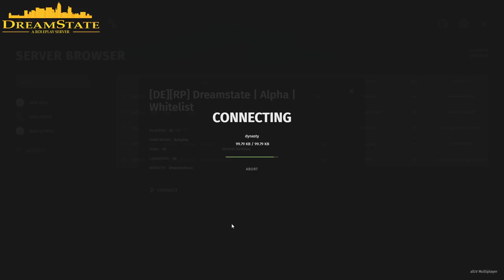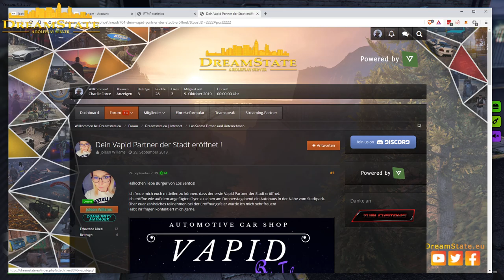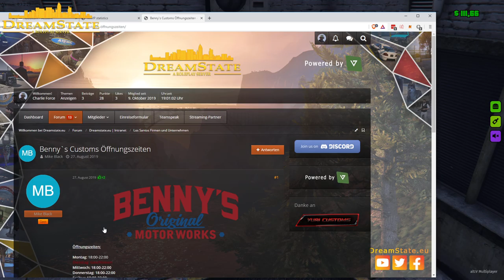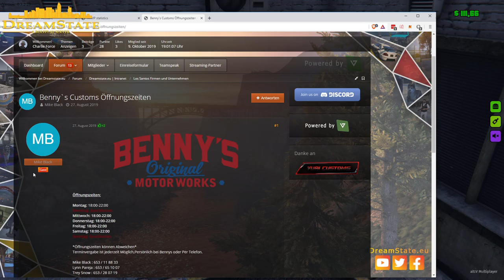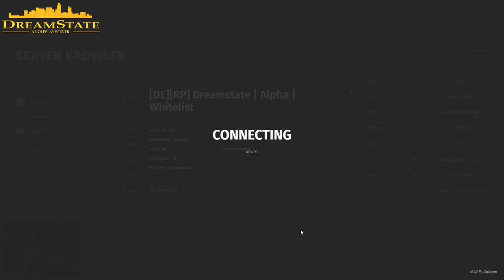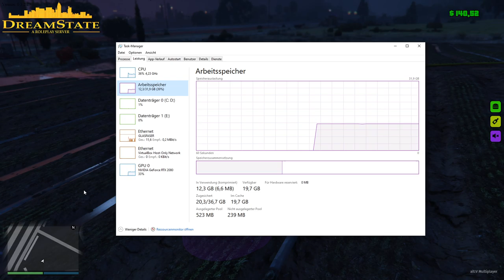[Dreamstate | alt:V] Tag 4